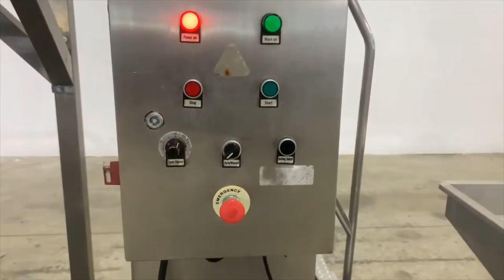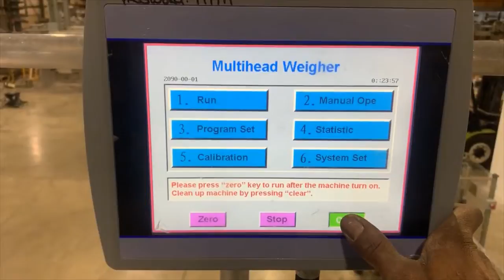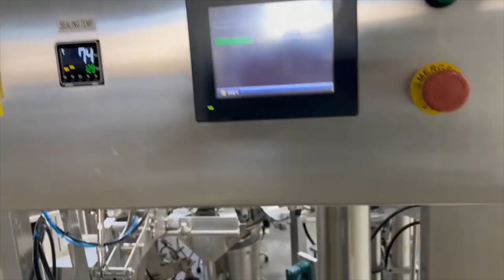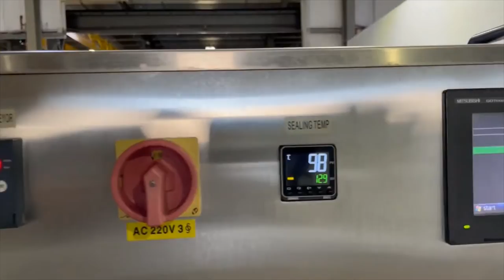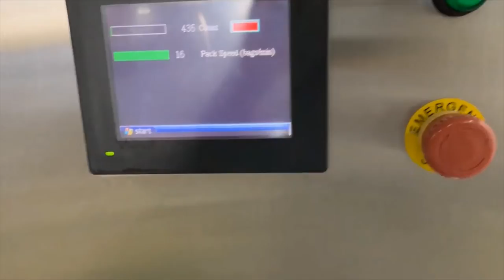Xtravac Bagging System #8174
Xtravac Bagging System from M & M Equipment Corp. To see a full catalog of our processing and packaging equipment, please visit us You can also reach out to our sales staff directly at or .